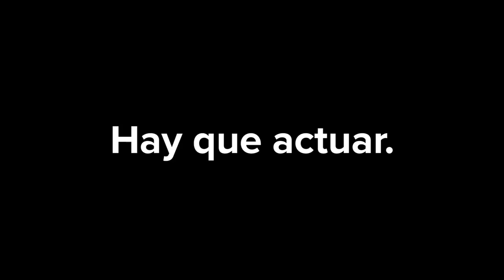Panel de Alto Nivel Empoderamiento Económico de las Mujeres - ONU 2016